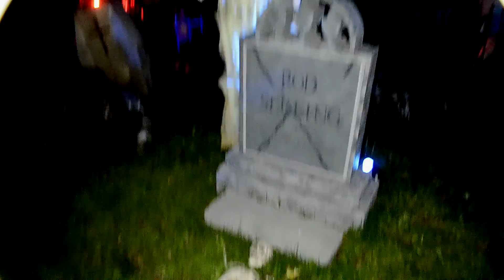Halloween 2016 | Graveyard Overview with Light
Front yard graveyard overview with my external light. Again, some overexposed shots because my camera doesn't enjoy filming in the dark.